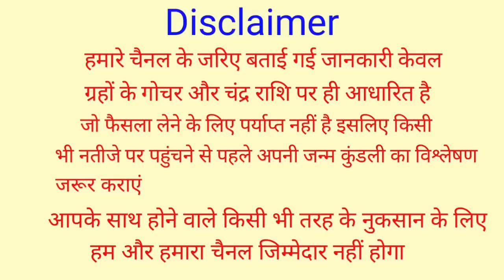Mithun Rashifal 27 January 2023 | 27 जनवरी 2023 मिथुन राशि | आज का मिथुन राशिफल | Mithun Rashi